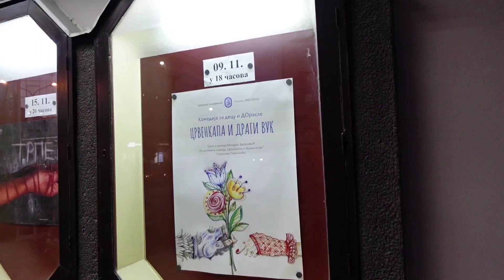OTKRIVAMO POL BEBE,NOVA DNEVNA SOBA|VLOG|mama dva dečaka